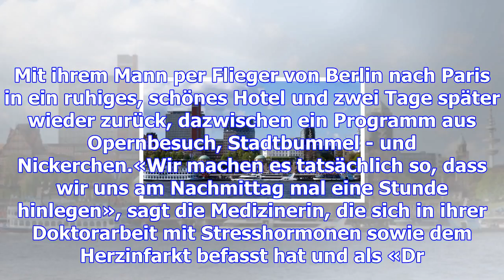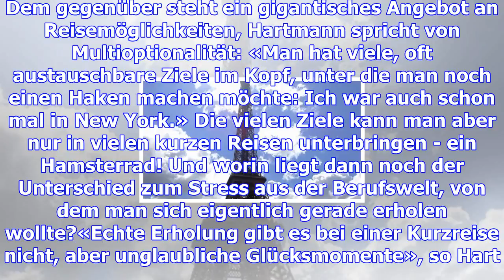Bin dann mal weg! klasse kurztrips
Am kommenden Wochenende ist Sabine Schonert-Hirz kurz mal weg. Mit ihrem Mann per Flieger von Berlin...